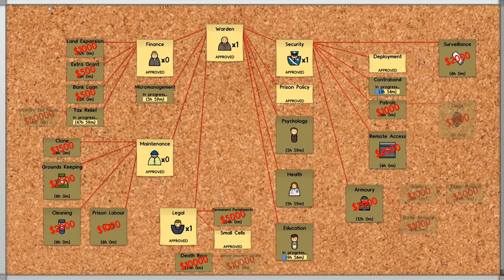SOLITARY - Prison Architect Alpha 31 - Part 2 ★ Let's Play Prison Architect